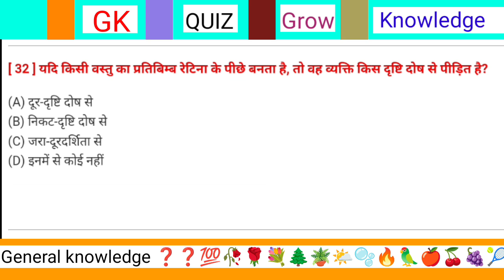यदि किसी वस्तु का प्रतिबिंब रेटिना के पीछे बनता है तो वह व्यक्ति किस दृष्टि दोष से पीड़ित है?